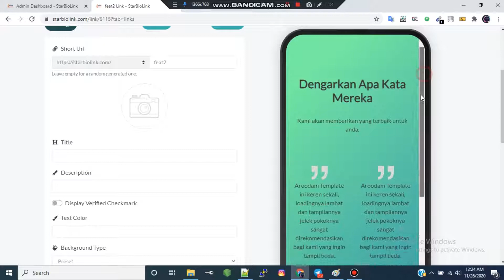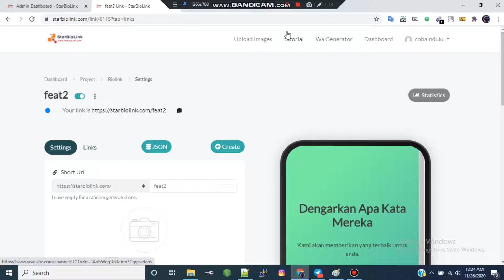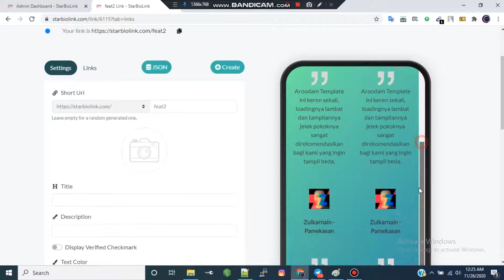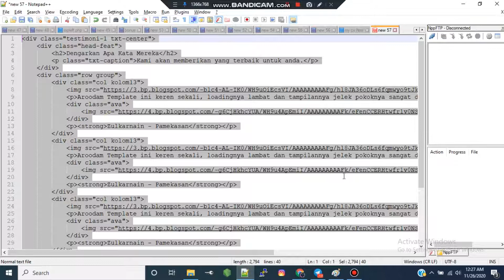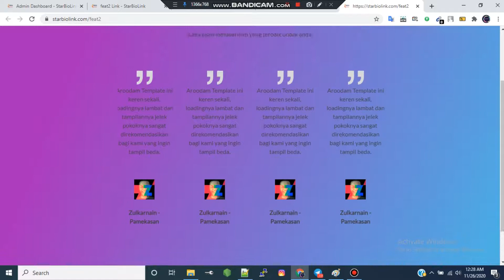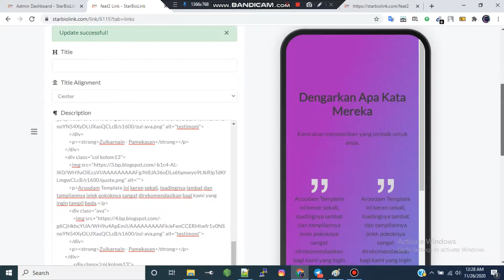membuat testimoni di block html menggunakan starbiolink